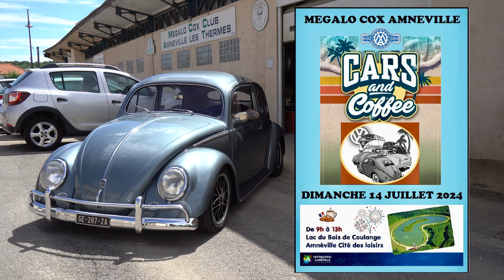Cars and Coffee avec le Mégalocox club